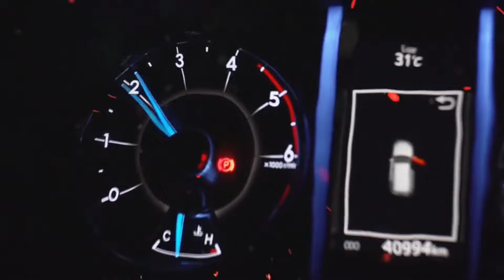PARA CALEG DAN CAKADA WAJIB NONTON KALAU MAU TERPILIH ❗ pasiar oto, gass jang rem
kali ini kita berkesempatan Pasiar Oto bersama DR. Eki Gonang, seorang dokter yang merangkap ahli Digital Marketing

para caleg dan calon kepala daerah wajib simak video ini sampai selesai...